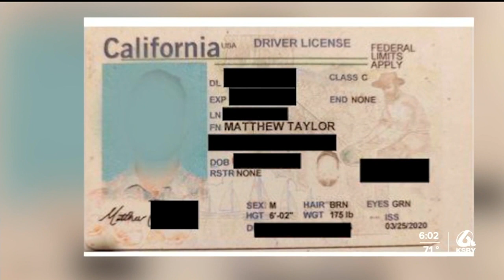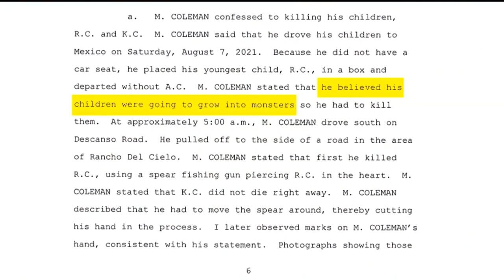Santa Barbara surf instructor confessed to killing his 2 children, court documents show